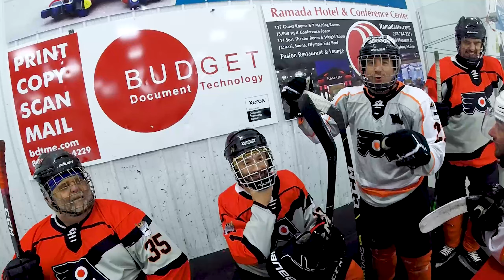Grey vs Orange | Aggreko vs Roadkill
A divisive locker room protest led to some of the team wearing their grey jerseys while the rest wore orange, with Aggreko playing its final game of the summer season due to a bye in the last week. Could the team put its differences aside to earn a win over Roadkill and vault themselves into first place?

Highlights from game on September 23, 2022.